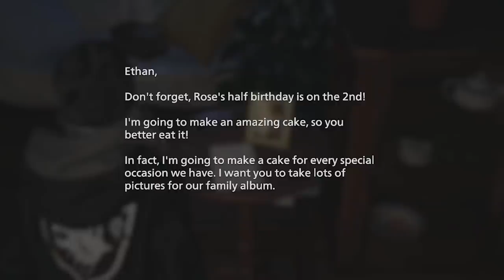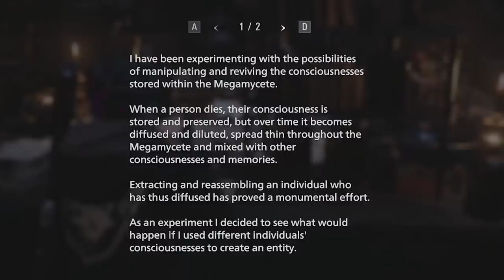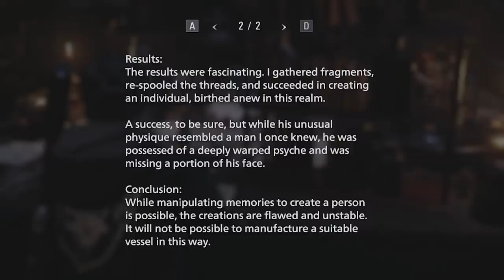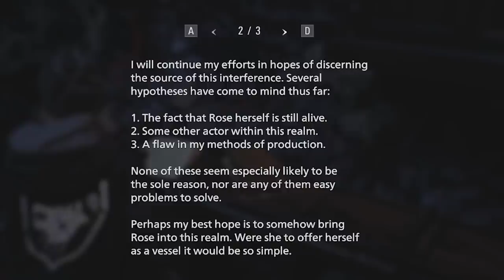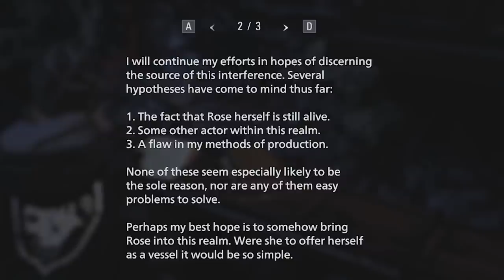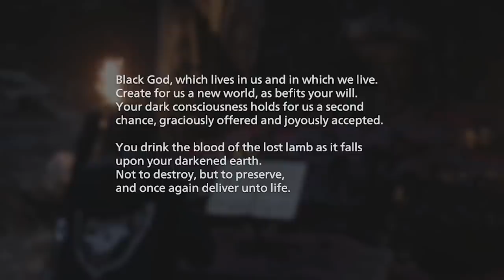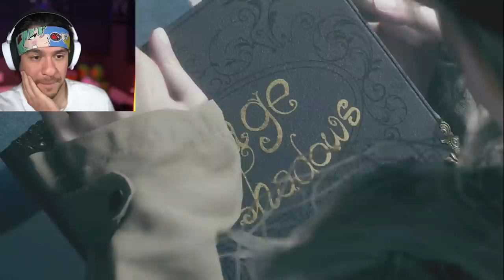Shadows of Rose ENDING Made Me CRY (emotional)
What an emotional ENDING of Shadows of Rose!